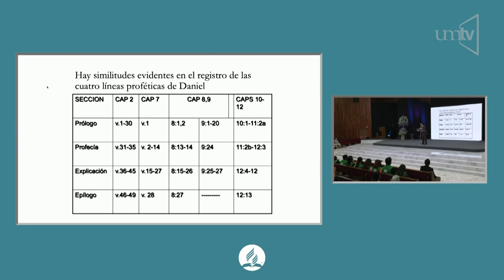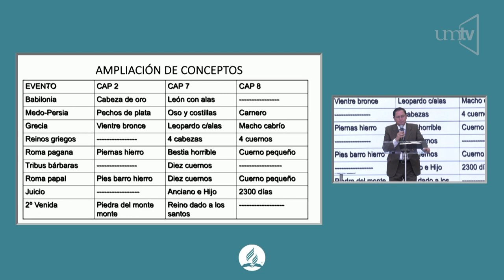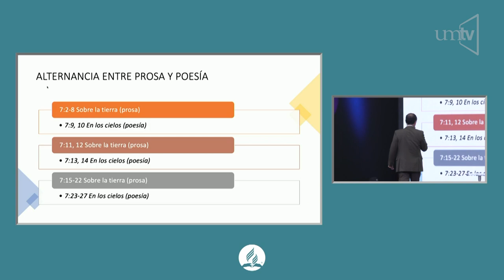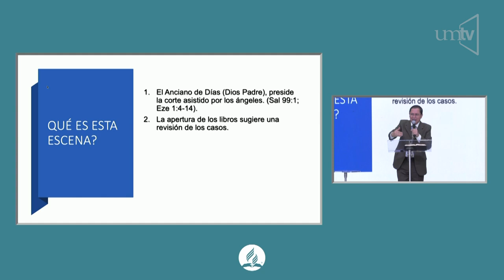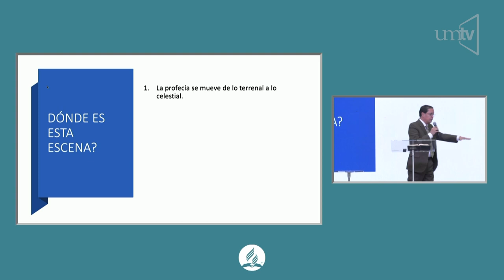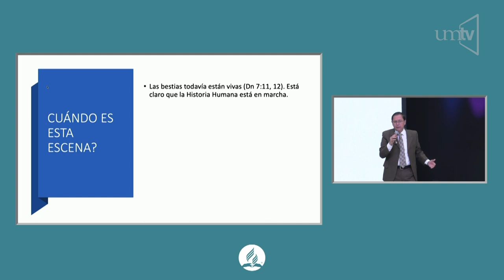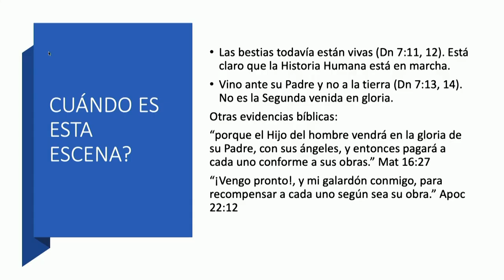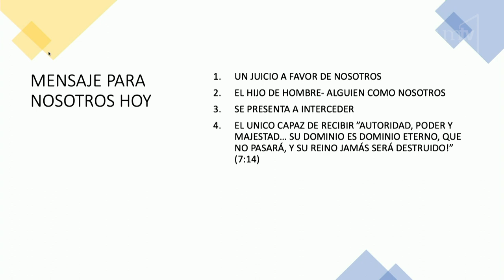Ptr. Carlos Mora. "El juicio pre-advenimiento en Daniel 7"